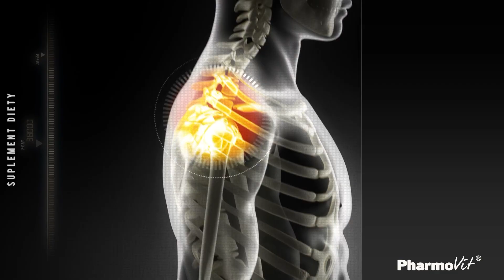Pharmovit 10sek FINAŁ